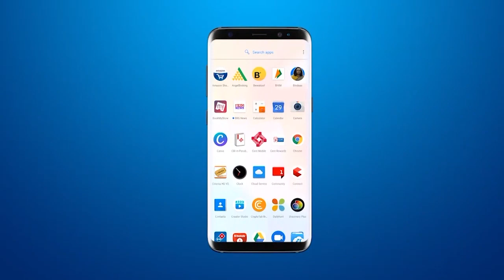सिक्योर फ़्यूचर कंसल्टेंट के संचालक दंपती ने विदेश पढ़ाई के नाम पर की छात्रों के साथ धोखाधड़ी